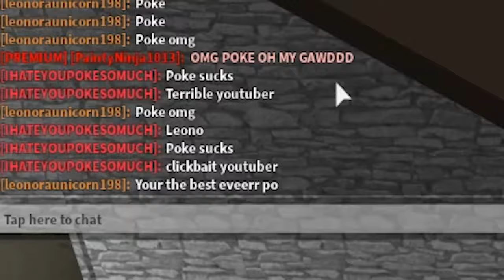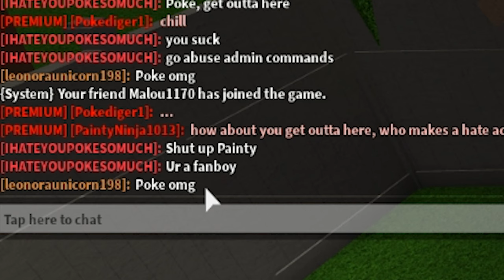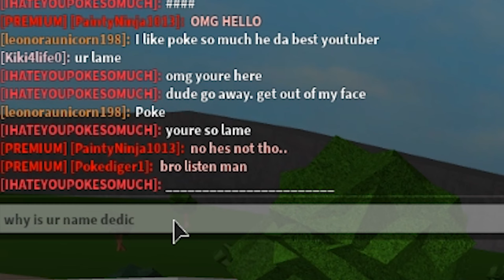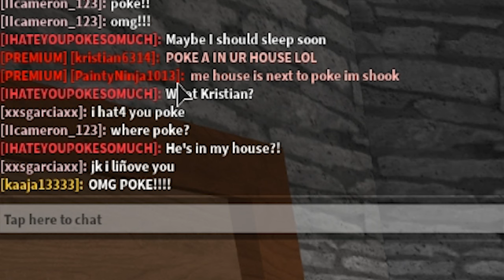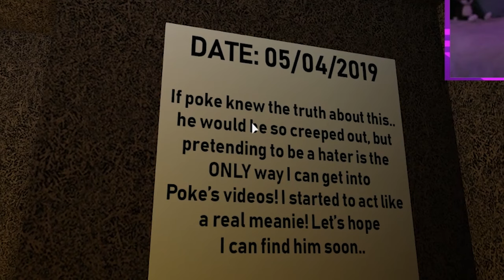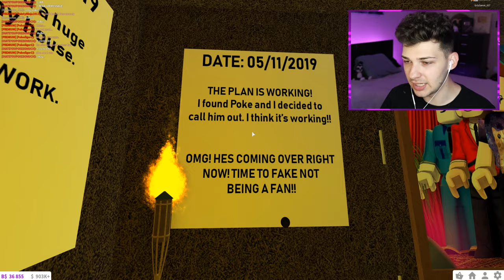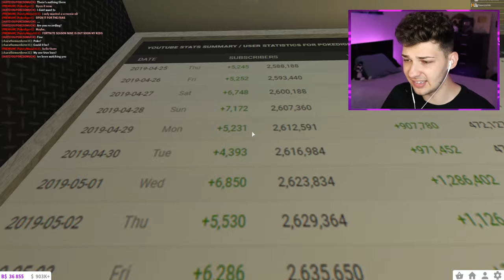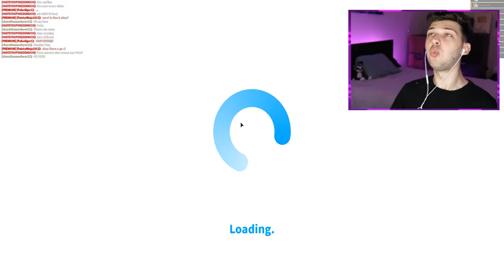I Found A POKE HATER That Secretly Loves My Videos.. (Roblox)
I Found A POKE HATER That Secretly Loves My Videos.. LIKE for more ROBLOX VIDEOS! Thank you all so much for the channel support!